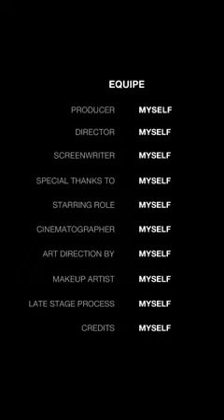very spicy slippery dick wrasse fish cook and the end is🤣🤣🤣🤣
i hope you smile and laugh at the end..